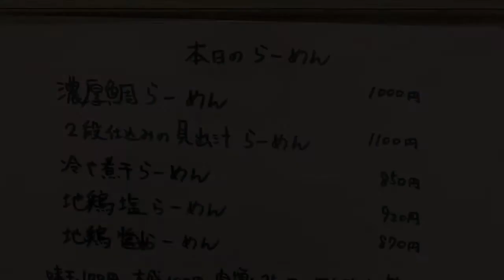🍥【中華蕎麦 丸蔵(大阪府大阪市)】🍜濃厚鯛らーめん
【中華蕎麦　丸蔵(大阪府大阪市住吉区)】
🏠神奈川・横浜の名店【拉麺　大公】で修行された店主が'１８年２月にオープンしたお店。
date:20.9.3

🍜濃厚鯛らーめん　¥1000
📢味玉　¥100

●スープ
《醤油ベース　魚介》
油分効かせた鯛の頭から抽出した旨味を醤油ダレで支えている
‪●麺
《細め　ややウェーブ》
軽やかな啜り心地から小麦の香りが広がる【ツルミ製麺所】製の麺
‪●トッピング‬
・低温調理鶏もも肉
柔らかくしっとりとした口当たりから皮から溢れ出す脂の甘みに赤身のあっさりとした旨味が重なる
・味玉
 魚介出汁の様な濃厚な旨味が染み込んだまろやかな黄身のコクがアグレッシブに広がる
《その他》
・アーリーレッド　・紫蘇　・かいわれ大根　・青ネギ

●寅レポ ‬
着丼と同時に鯛の香りが湯気と共に漂うスープは、
一口含んだ瞬間から臭みが一切感じられないクリアでいて甘みも含んだ濃厚な鯛の旨味が、
厚みを持たせる鯛のオイルのまろやかさと香ばしさと共にアグレッシブに飛び込み、
丸みを帯びたかえしのコクで更に深みが加わる中で、
紫蘇やアーリーレッド等のトッピングが味わいに幅が広がって多角的に主役を押し上げてきます。
艶やかな肌で啜り心地の良い麺は鯛の風味を程良く纏って入り込み、
麺芯から小麦の香ばしさと共に麺の味わいも広がりをみせ、
スープの香りと旨味を取り込んで食感を残しつつも溶け込む様に馴染んでいきます。
食べ始めから食べ終えた後迄も鯛が存在する濃厚鯛らーめんを頂きましたっ！！！